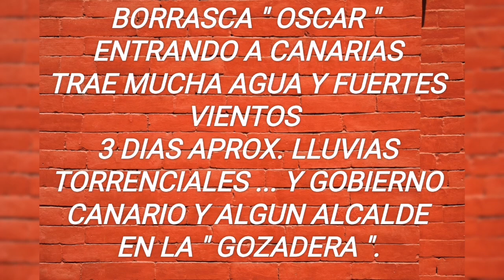"OSCAR" la BORRASCA•CANARIA SIN EMBLASES SIN RECURSOS.MENTIRAS EN DIA MUNDIAL DEL MEDIOAMBIENTE